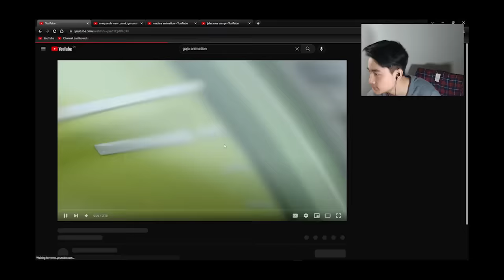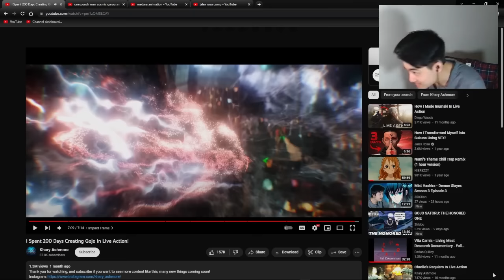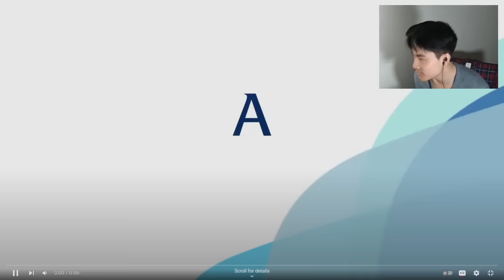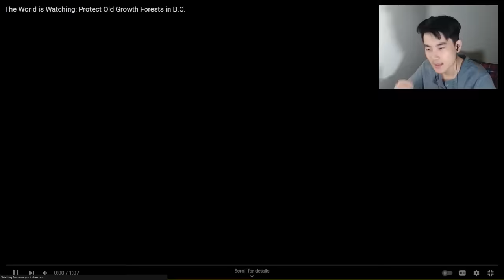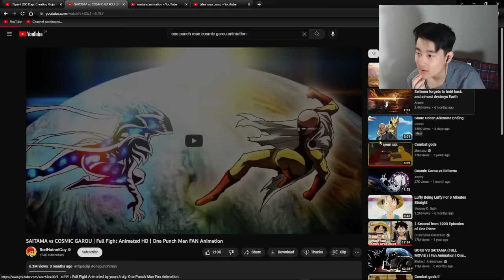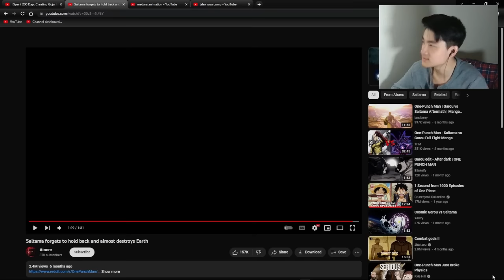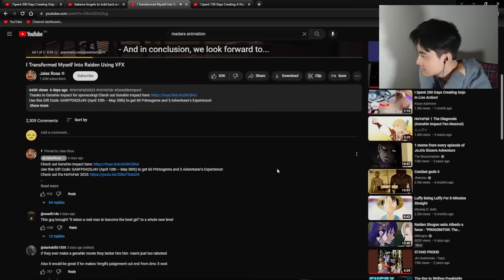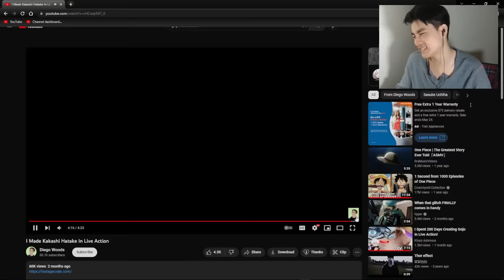Reacting to Viral YouTube Animations - Modern Anime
I react to peak modern youtube /  tiktok animations.

This should be beyond movie quality. these are no longer anime

Reacting to SAITAMA vs COSMIC GAROU Full Fight Animation!! fan HD one punch man

200 days animating Gojo from Jujutsu kaisen
Saitama forgets to hold back and almost destroys Earth
@diegowoods  diego woods sasuke uchiha animation
@Atserc1015  atserc
@KharyAshmore  khary Ashmore  live action
@OGRedhairedguy  REd haired guy  react to saitama anime tiktok reaction
@JalexRosa  jalex rosa animation .  naruto animation